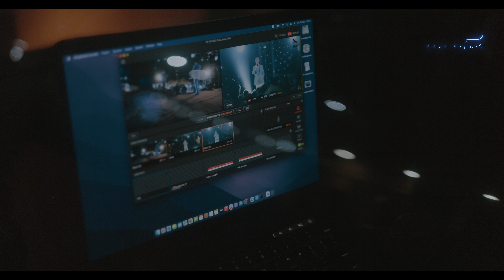BERUNIY YANGI 2023 YIL (8K FORMAT) KONSERT